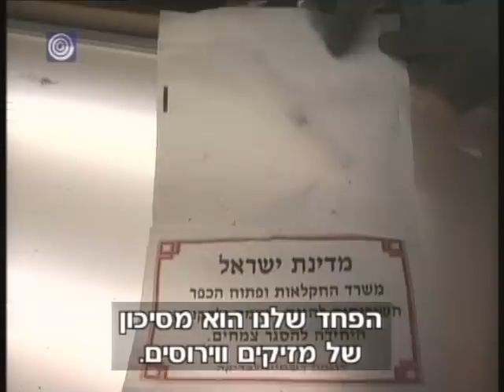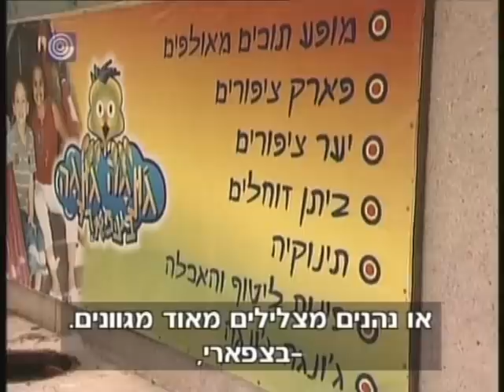מינים פולשים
כתבתו של ברק טל על בעית המינים הפולשים בישראל
שודר ב"יומן" של הערוץ הראשון
צילום: דוד ישונקאר
עריכה: עופר נחום